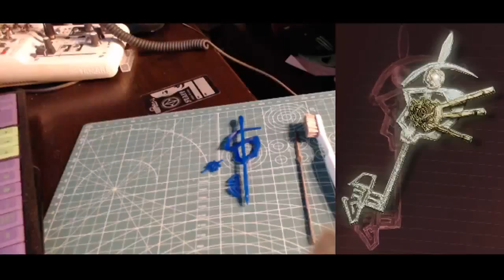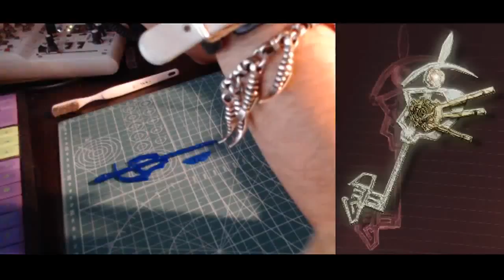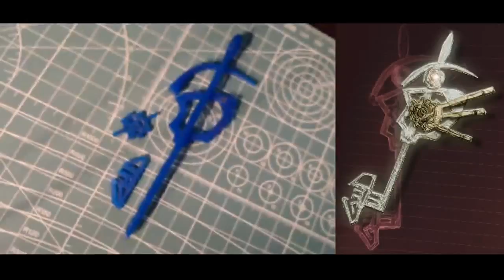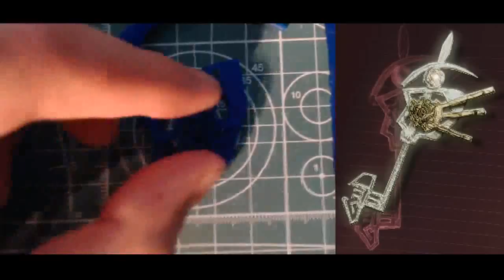シルバーアクセ制作中